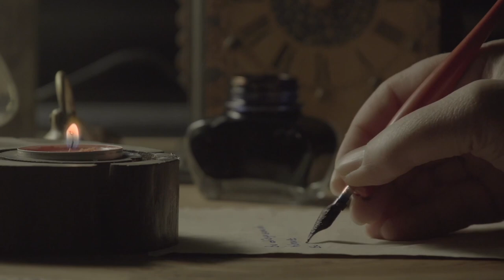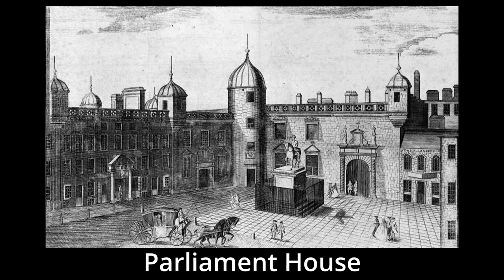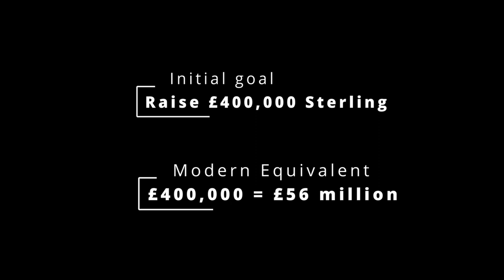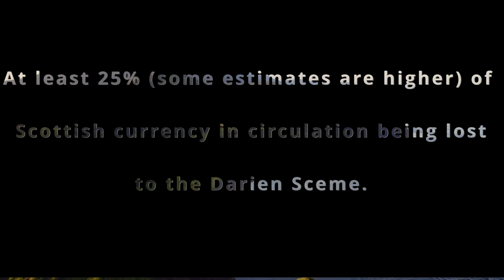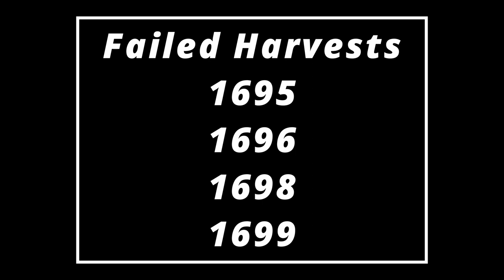The Darien Scheme - Scotland's Doomed Central American Colony